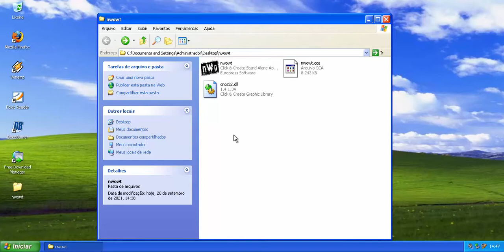Super Mario vs New Wario Order World Tour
Este é um jogo com personagens de Nintendo (e com o Sonic também). Se você entrar no cano verde, você joga um jogo de corrida.